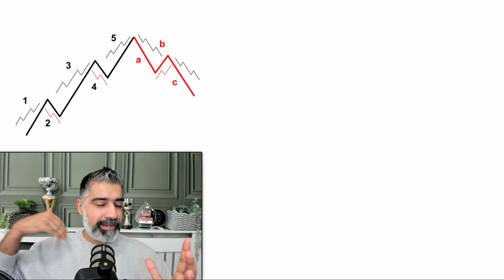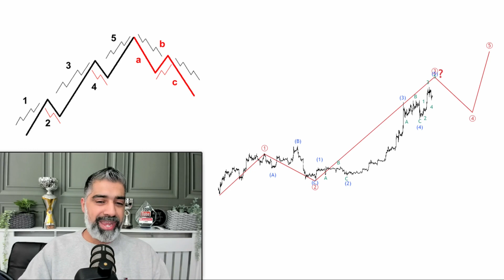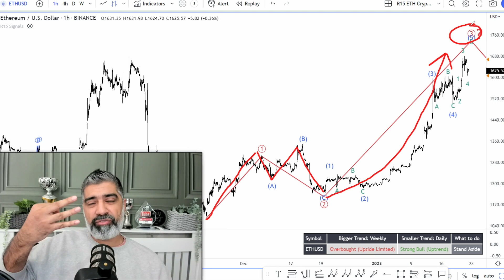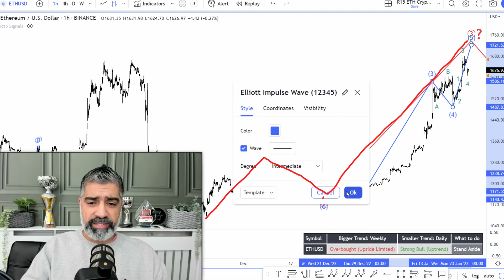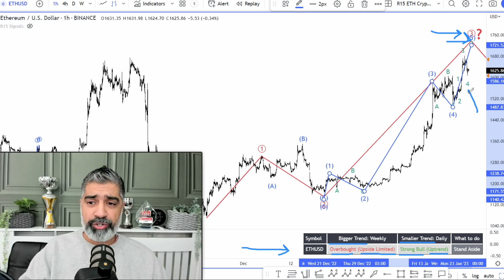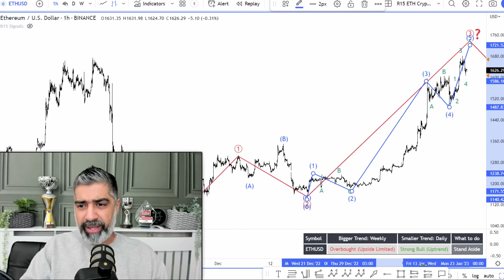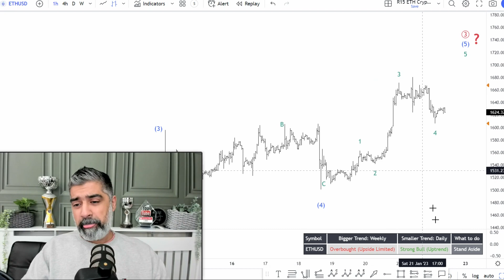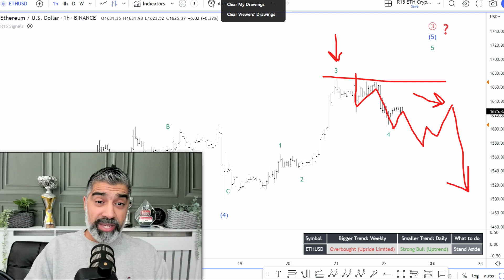Ethereum | How To Read The Crypto Markets Like A Pro! Why Do Most People Lose The Long Game???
🌟 𝗚𝗲𝘁 𝗧𝗵𝗲 𝗧𝗿𝗲𝗻𝗱 𝗜𝗱𝗲𝗻𝘁𝗶𝗳𝗶𝗲𝗿 𝗙𝗼𝗿 𝗝𝘂𝘀𝘁 £𝟭

⭕ Take my 4 secrets you must know to make money form the markets masterclass where I show you everything you need to profit from any market whether its Crypto, Forex or Stocks.

Scammers/bots are getting much worse!! They are using my name and logo in comments to trick you. DO NOT EVER send money to someone from the comments or DMs. Be careful! 👍